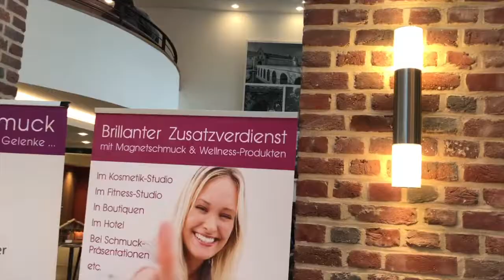Nikolausmarkt 2017 - Hollywood Version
Dieser Film ist die "Hollywood-Version" des diesjährigen WIG-Nikolausmarkt im St. Martinus Seniorenstift in Wevelinghoven.
Etwas anderer Schnitt und mit ganz anderer epochaler Musik